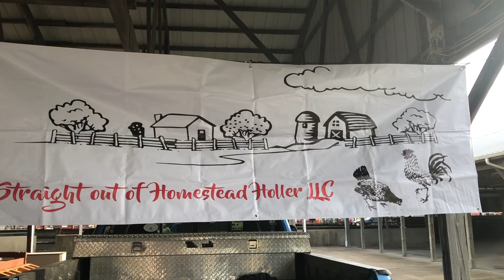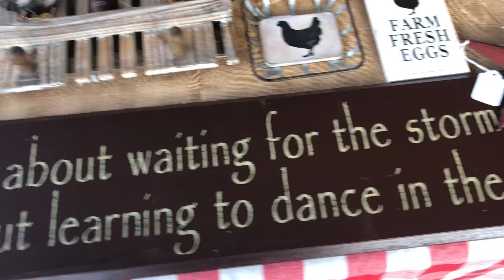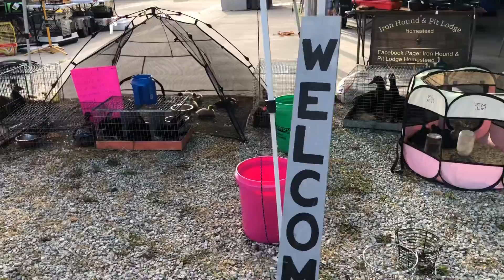Setting up at Southeastern Indiana Swap and Flea Market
Straight out of Homestead Holler setting up at Southeastern Indiana Swap and Flea Market